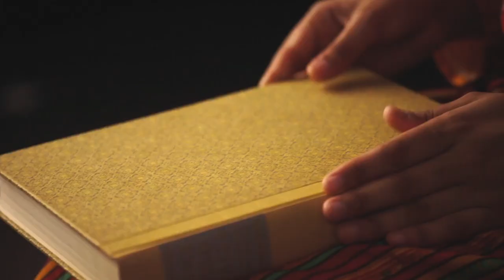Börn stíga fram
Á tímum þar sem margir vilja afskrifa, þagga niður í eða gera lítið úr skoðunum barna er þetta myndband þörf áminning um að stundum þurfum við sem eldri erum bara að setjast niður, hlusta og spyrja okkur síðan: Hvað ætla ég að gera?